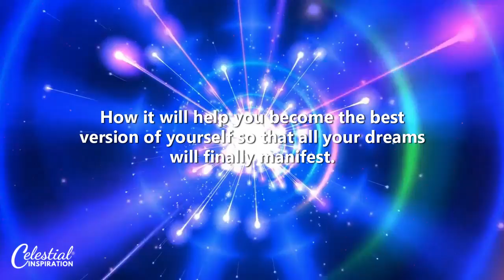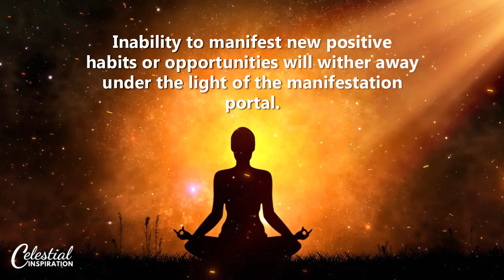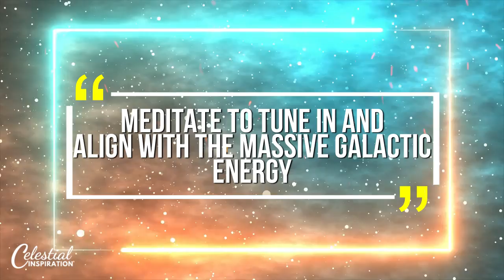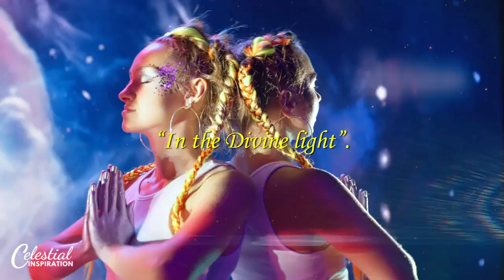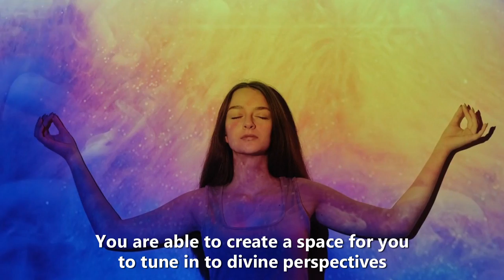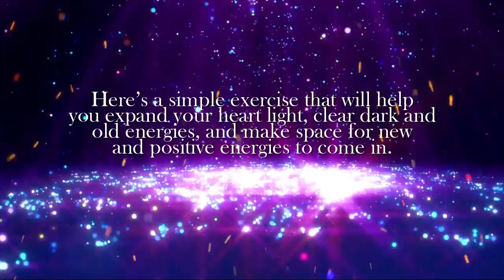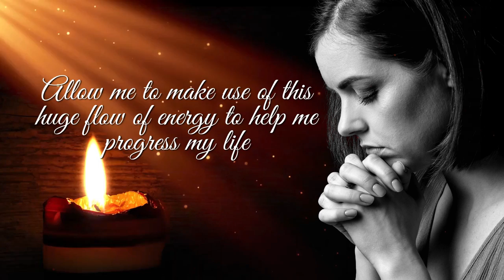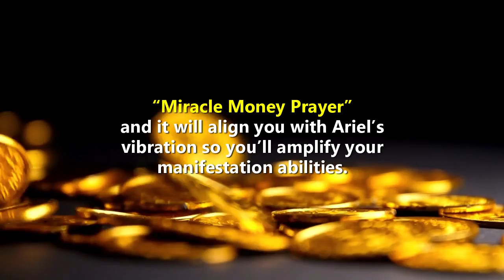1212 Portal - Manifesting Anything In Life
Are you ready to manifest bigger dreams for the rest of the year or the next? This Divine gift - ' Miracle Money Prayer' will help you connect with Archangel Ariel's abundance vibration:

If you’ve experienced many challenges over the past months, the 1212 manifestation gateway is the PERFECT time for you to prepare yourself for a window of opportunity that will open up new opportunities for your financial, health, relationship, and spiritual goals.

This is your best chance to break through energetic barriers so you can make a radical shift in your life.

Being stuck is like having one foot on the gas and the other on the brake at the same time. This creates huge energy blockages that prevent you from succeeding in anything that you do.

Collective fear and grief add to that stuckness and makes it very hard for individuals to step into their power and it manifests differently for each person. It can even block your flow of money from coming in, make you miss great opportunities, or affect your health.

Some even sabotage their dreams just as soon as they start to manifest them. This happens because they can’t handle this new and unfamiliar energy as it feels uncomfortable and they just drop back to the old, unhelpful feelings that they are familiar with.

What you need to do is to erase your fears, doubts, and negativity with the right energy channels to overcome the inertia. This is where the 1212 portal will help greatly.

In this video, you will learn about the power of the 12:12 portal and how it will help you become the best version of yourself so that all your dreams will finally manifest. By the end of this video, you will also receive a free gift that will uplift your energies and help you to enhance your manifestation abilities so you can change the trajectory of your life.

This Video is related to these searches:

1212 Angel Number
1212 Angel Number meaning
1212 Gateway
1212 Gateway Review
1212 Portal-Manifesting Anything In Life
1212 Portal
12 12 Portal Energy Activation
1212 Portal 2021
Manifest 1212